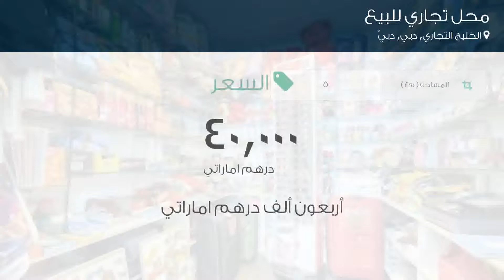محل تجاري للبيع في شارع الأصايل, الخليج التجاري, دبي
تفاصيل العرض:-

رقم: 4479412

ميزات:-